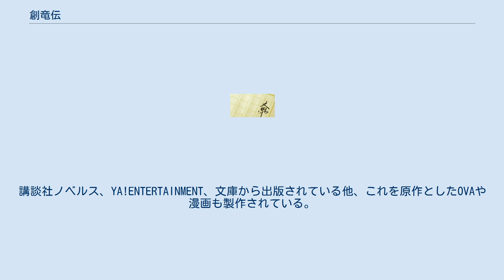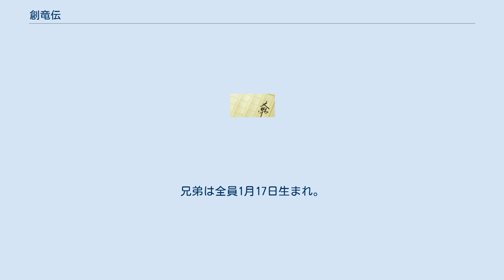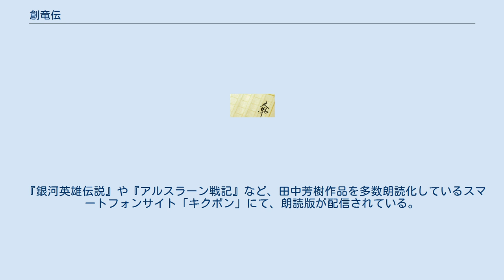創竜伝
『創竜伝』（そうりゅうでん）は、田中芳樹の伝奇アクション小説。
講談社ノベルス、YA!ENTERTAINMENT、文庫から出版されている他、これを原作としたOVAや漫画も製作されている。
 四海竜王の子孫であり転生した姿でもある四人兄弟が、現実の現代社会とは似て非なるパラレルワールドを舞台として人界や天界の悪と戦っていく物語。
田中の作品で現代（1980年代後期以降。詳しくは後述）の日本が舞台になった作品のなかでも、とりわけ社会に対する批判的な視点が文章の随所において時にシニカルに、時にはかなり直接的に表現されている。
この文中において言及されている内容は、読者がモデル（元ネタ）を類推できるものが多く、右傾化する現代日本への警告を意図しているとの説もある。
 第1巻が1987年8月に刊行されて以降、年1 - 2冊のペースで刊行されていたが次第に減速し、11巻 - 13巻はほぼ3年に1冊のペースとなった。
13巻が2003年6月に刊行されたのを最後に、長らく続巻は出ていなかった。
未完というわけではなく続きを書く意思は作者にあるようで、2006年1月には作者がマネジメントを任せている「らいとすたっふ」社のブログで一度は「14巻が年内に執筆される」と公式発表されたこともある。
（この際は2007年5月に撤回された）。
この撤回から約12年後となる2019年10月、第14巻が約16年ぶりに刊行となった。
そして14巻帯において2020年夏に刊行を予定している15巻での完結が予告されていたが、予定は2020年内に延期される。
15巻は12月に刊行され完結した。
 上記のような経緯で約30年以上続く刊行期間の結果、現実世界では「昭和」「平成」「令和」と3つの時代をまたいだ作品となったこともあり、時代設定も最初と後期（第13巻ごろ）では異なる（第1巻では1990年代中盤だったが、途中から21世紀に変更されている）。
また、初期の巻ではソビエト連邦が存続している設定だったが、8巻（以降）では現実同様に1991年末にソビエト連邦の崩壊が起こった設定に変更されている。
 東京都中野区にて亡祖父から受け継いだ洋館に住む四人兄弟。
常人を遥かに上回る身体能力を持つが、彼ら自身は一市民として平穏な生活を望む。
しかし、一族伝来の反骨心と家訓に従い、自身と家族を脅かす輩には断固とした態度で向かい合う。
その身には超常の存在・竜種の血が流れており、その中でも竜王たる一族・敖家の117代目だと伝えられる。
兄弟は全員1月17日生まれ。
 声優は（アニメ / CDドラマ1（1995年） / CDドラマ2（1996年～1997年））の順。
 この内、「蜃気楼都市」と「銀月王伝奇」は本編と直接の関係が無い番外編、「竜王風雲録」は古代中国を舞台とした過去の話になっている。
カバー・挿絵イラストは新書が天野喜孝、文庫版ではCLAMPが描いている。
 キティ・フィルムと講談社の制作により、1991年～1993年に全12話のOVAとして発売。
その後フジテレビ他一部放送局にて全話が放送された。
原作1～4巻に相当するが、ラストは原作と異なる。
 スタッフ 主題歌 各話リスト 番外編である原作5巻相当分が1995年10月、原作1巻～4巻相当分が1996年10月～1997年6月に発売。
前者と後者では発売元や声優などが異なる。
レーベルは前者がアニメイトフィルム、後者がキングレコードとなっている。
 『銀河英雄伝説』や『アルスラーン戦記』など、田中芳樹作品を多数朗読化しているスマートフォンサイト「キクボン」にて、朗読版が配信されている。
朗読者は下山吉光であり、公式の朗読とされている。